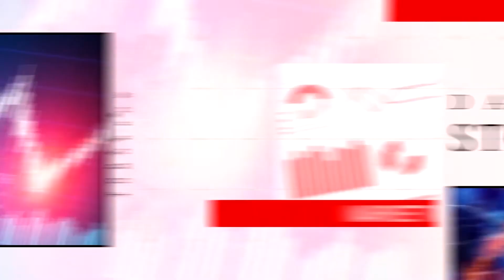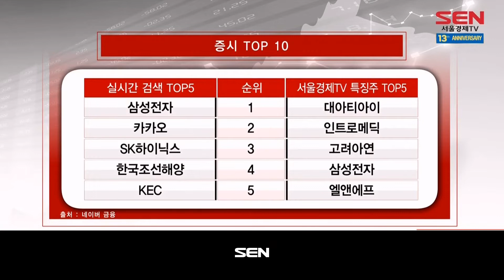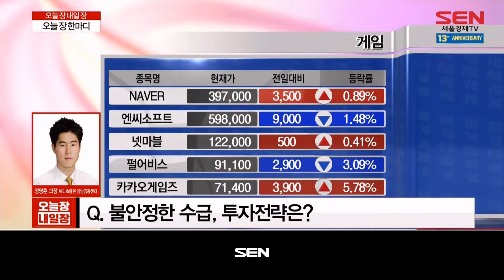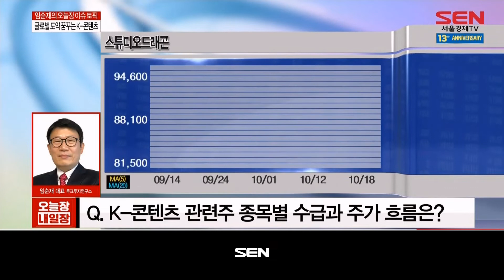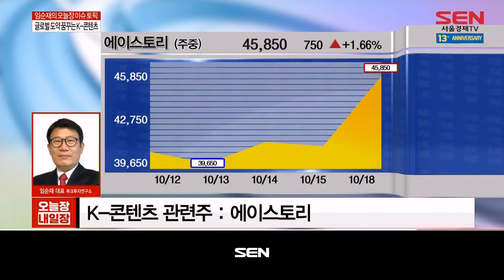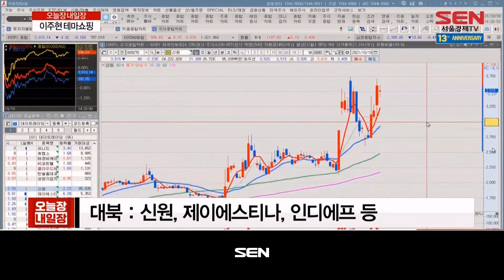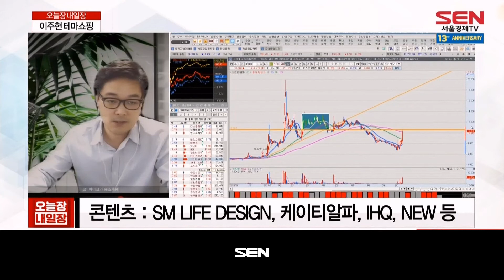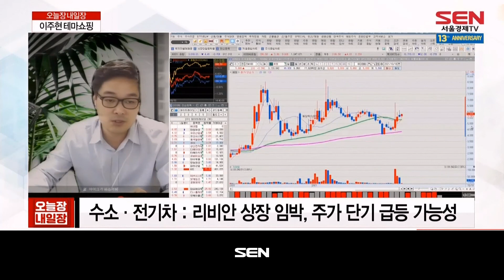오늘장 내일장_1293회_20211018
1) 이 시각 시황 브리핑 (출연자 : 김혜연)

2) 이 시각 객장 (출연자 : 정영훈)
- 이 시각 객장 상황?
- 오늘 장 한마디?

3) 오늘장 이슈 토픽 (출연자 : 임순재)
- 글로벌 도약 꿈꾸는 K-콘텐츠

4) 테마쇼핑 (출연자 : 이주현)
- 대북, 정부 정책 기조
- 친환경 시대, 수소, 전기차 관련주
- 디즈니플러스 상륙, 미래 먹거리 콘텐츠